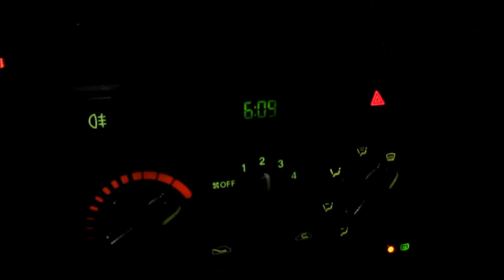КУДА Я ПОПАЛ? В ПОИСКАХ ЩУКИ! Туманное утро на рыбалке (с. Разумовка, Запорожье) часть 1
Мой кэшбэк сервис с покупок в интернете реальный возврат до 10% от покупок в интернете!
Новое видео рыбалка, ловля раков, подводная охота, обзоры снастей для рыбалки и снаряжения для подводной охоты, рубрика сделай сам "снасти и полезные вещи в домашних условиях" посылки с Али экспресс и многое другое на моем канале НИ ХВОСТА ТВ!!!